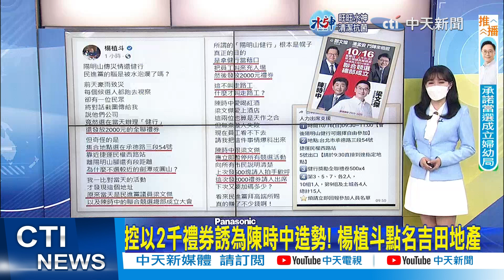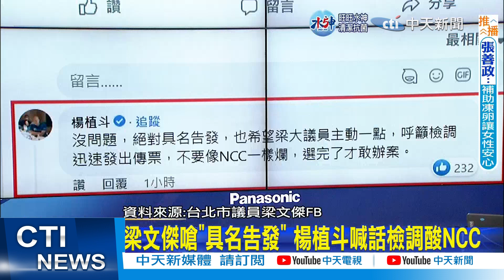【每日必看】綠連2天砲轟救災 柯笑:我是民進黨惡夢｜綠要小心了?!44%支持侯友宜選市長又選總統 20221018｜選舉戰略高地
00:00 綠連2天砲轟救災 柯笑:我是民進黨惡夢
01:35 近10廠商被關水門外 柯P:有通知但有人"不信邪"
02:55 勘災闖紅燈.違規迴轉! 陳時中道歉:罰單來馬上繳
04:12 不只陳時中! 葉元之曝林佳龍違停"婦幼車格"
04:57 控以2千禮券誘為陳時中造勢! 楊植斗點名吉田地產
07:18 2000元禮券走路工? 梁文傑"一頭霧水"稱不知
07:51 遭控2000元禮券走路工 陳時中:可能性非常低
08:50 綠要小心了?! 44%支持侯友宜選市長又選總統
09:25 任統派黨"無不可告人" 張善政控鄭運鵬曾在對岸開公司
相關影片: